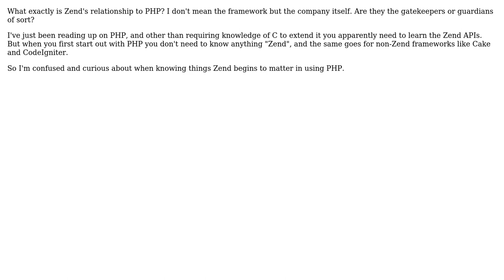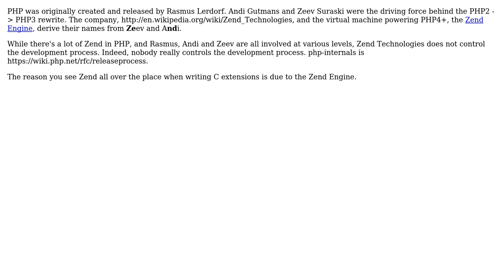Software Engineering: What is Zend's relationship with PHP?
With thanks & praise to God, and with thanks to the many people who have made this project possible! | Content (except music & images) licensed under CC BY-SA | Music | Images & others | With thanks to user Jim Connors user Charles and the Stack Exchange Network Trademarks are property of their respective owners. You are responsible for your own actions.